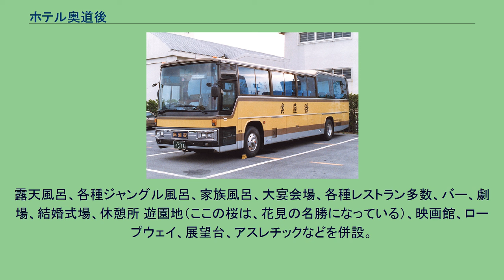ホテル奥道後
経営破綻した企業(愛媛県)
ホテル奥道後（ホテルおくどうご）とは、来島どっくグループが開発した奥道後温泉にあるリゾートホテルである。
1963年開業。
全長350mの本館は303室、850名収容可能。
近隣の奥道後遊園地と併せて一大レジャーランドを築いている。
1970年2月15日未明、ホテルの劇場から出火。
劇場と宿泊棟は別であり、宿泊客に被害は無かったが約700人が避難する騒ぎとなった。
消火中に警備員1人が巻き込まれて死亡。
近年の不景気による業績低迷に加え、東日本大震災の影響で外国人の宿泊客が激減し資金繰りが悪化したことから、2012年1月16日に松山地方裁判所に民事再生法の適用を申請した。
負債総額はおよそ10億円。
愛知県の旅館運営会社「海栄館」がスポンサーとなり、経営再建を行っている。
2014年7月2日に、「奥道後 壱湯の守」として、リニューアルオープンした。
露天風呂、各種ジャングル風呂、家族風呂、大宴会場、各種レストラン多数、バー、劇場、結婚式場、休憩所 遊園地（ここの桜は、花見の名勝になっている）、映画館、ロープウェイ、展望台、アスレチックなどを併設。
2018年には、来島どっくグループの経営者だった坪内寿夫を記念する「奥道後坪内記念館」がホテル内に開設された。
奥道後温泉観光バス